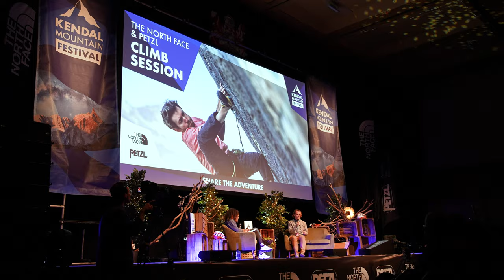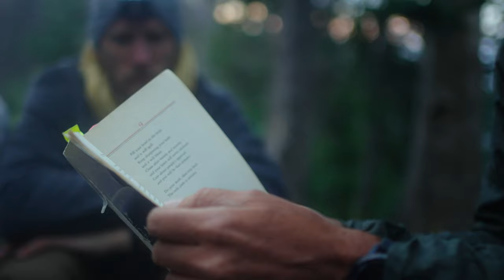Presenting My Films at Kendal Mountain Festival // Adventure Filmmaking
Join me as I check out the Kendal Mountain Festival 2023, where I had the honor of presenting three outdoor adventure films focused on hope, joy, and adventure.

- "The Summit Within" takes you into the healing embrace of nature, following a group of veterans on a transformative journey. Watch as they conquer not only breathtaking landscapes but also their own personal challenges.
- In "Canopy Climbers," we dive into the lush rainforests of Costa Rica, where tree climbers push physical limits and bridge the gap between adventure and environmental education. Get ready for a heart-pounding adventure that goes beyond the treetops.
- "The Unseen Peaks" introduces you to a remarkable blind outdoor athlete conquering ice climbing, rock climbing, and skiing, proving that the outdoors is a space for everyone. Prepare to be inspired by a story of resilience, acceptance, and breaking barriers.

🌟 The Kendal Mountain Festival provided a platform for these films to resonate with a passionate audience, sparking discussions on resilience, conservation, and the power of outdoor pursuits to create positive change.

🤝 Join the conversation in the comments below! Which film resonated with you the most, and how has outdoor adventure impacted your life? Let's continue the adventure together! 🌄